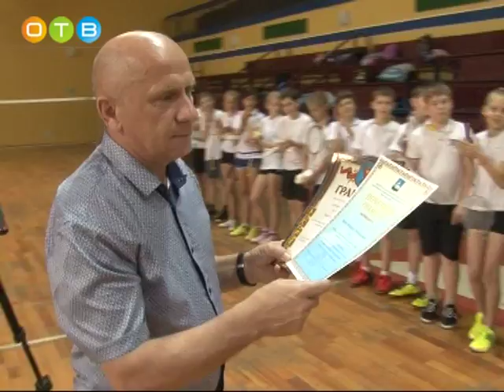Летний спортивный лагерь в Одинцово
Одинцовские бадминтонисты завершают тренировки в летнем спортивном лагере. В этом году подготовку на базе детско-юношеской спортивной школы «Одинцово» прошли 94 спортсмена. Оздоровительные занятия в отделении бадминтона проводятся каждое лето, юноши и девушки занимаются  не менее трех часов в тренировочном зале, а также проходят физическую подготовку на свежем воздухе.